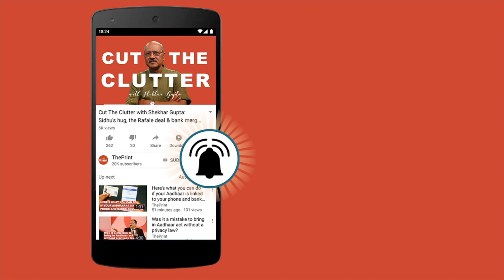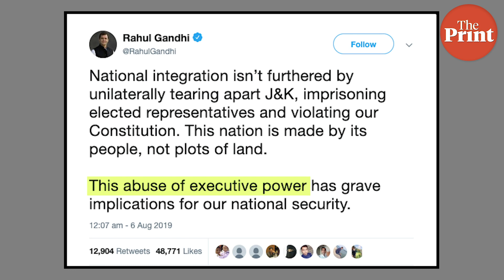‘Rebellion’ in Congress over Article 370, young leaders say seniors can’t sense public mood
At a Congress Working Committee meeting, young Congress leaders launched a virtual revolt against the party brass for its Article 370 stand.